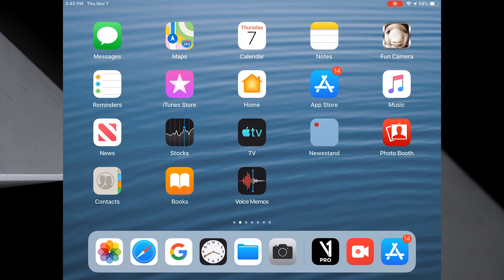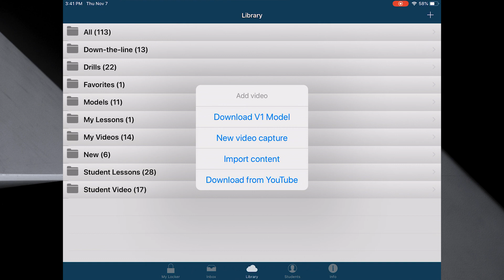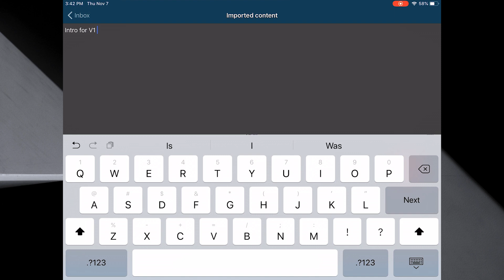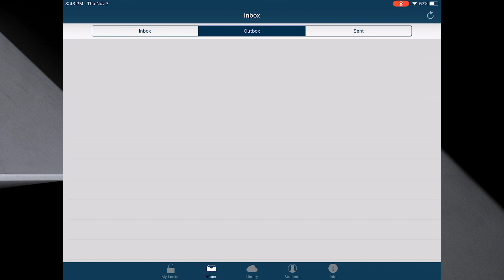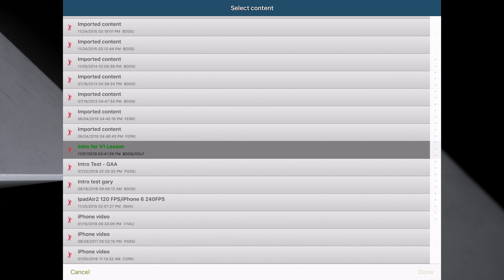V1 Pro App Tutorials: Navigating Through the V1 Pro App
Learn to navigate through the V1 Pro app, for instructors and golf professionals, to utilize the best video analysis software in the golf industry.